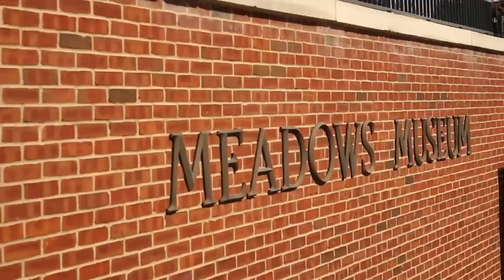This is University Park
University Park, “a town within a city,” adjoins Highland Park and is minutes north of downtown Dallas. The town’s name originated from its location adjacent to Southern Methodist University. Predominantly a residential community, University Park today is home to approximately 24,000 residents and is known for its quality housing in a variety of styles. The town is served by the highly respected Highland Park Independent School District, which is widely recognized as one of the best public school systems in the United States. University Park is also home to exclusive shopping and a plethora of parks. The town’s location in north-central Dallas provides easy access to a range of cultural, recreational, shopping and business activities.